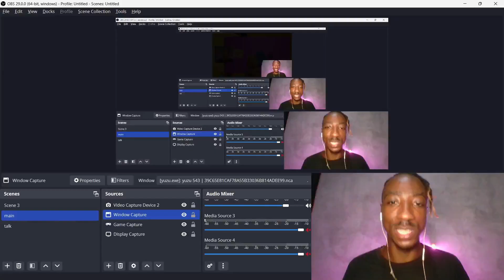Fake “Alpha Male” Tries & FAILS To Intimidate Man | xCephasx Reacts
At xCephasx Studios, we’re dedicated to helping snack and clothing brands create visuals that resonate with their audience. Our focus is on delivering content that not only looks great but also tells your brand’s story in a meaningful and impactful way. Led by xCephasx, we bring a unique, pop culture-inspired approach to each project, ensuring your brand stays relevant and engaging.

If you're looking to enhance your brand’s visual presence or explore new ways to connect with your audience, we're here to help. Whether it's creating fresh, dynamic visuals or discussing how to better engage through content, we're happy to collaborate and support your vision.

Let’s work together to bring your brand’s story to life.